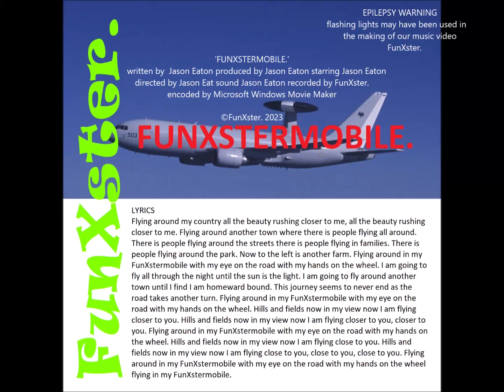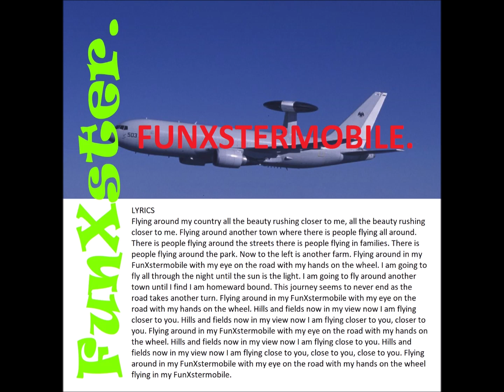FUNXSTERMOBILE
Jazz Funk Dance